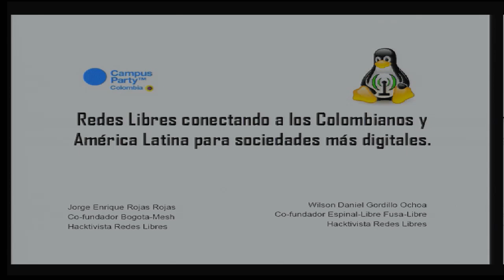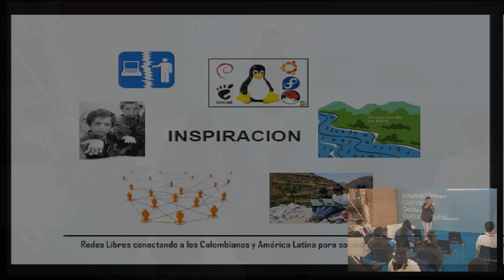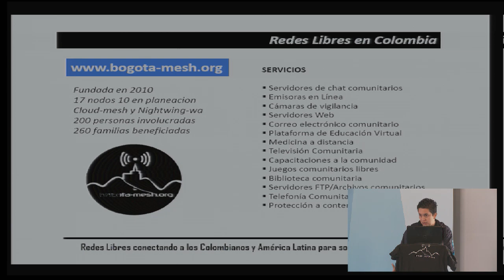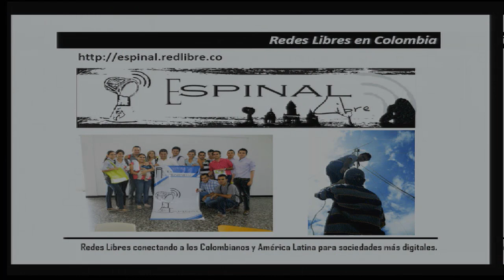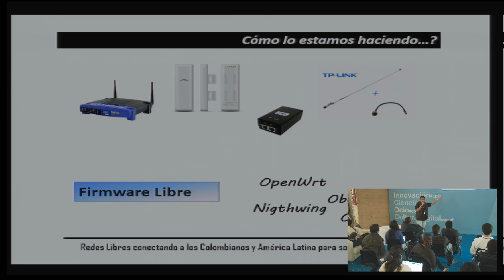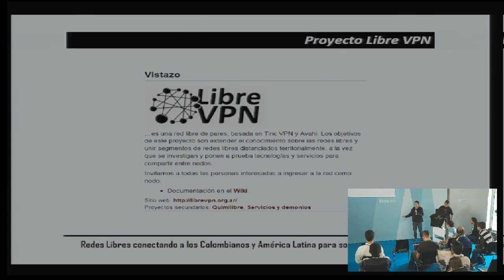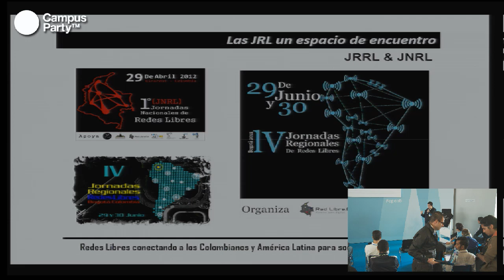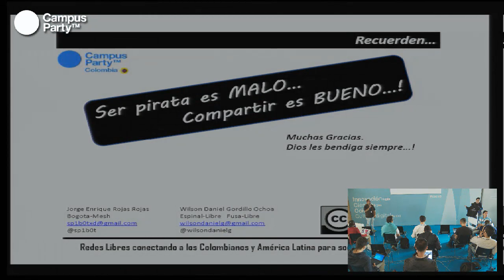CPCO5 - Redes libres conectando a los colombianos y América Latina